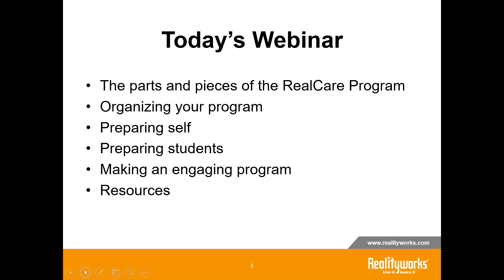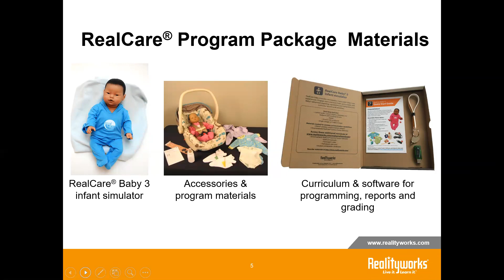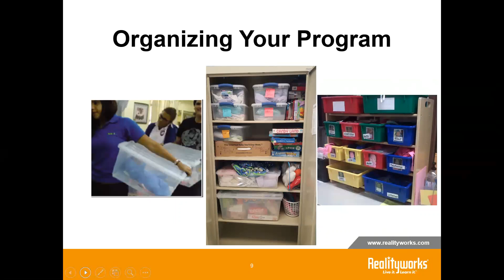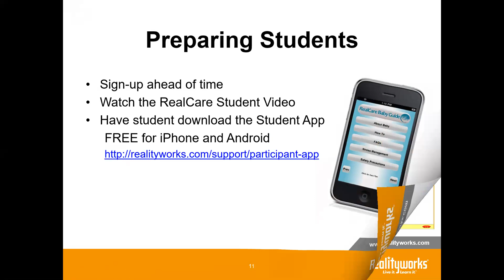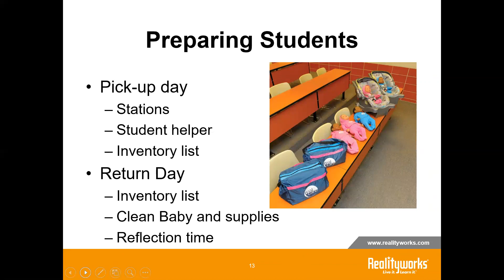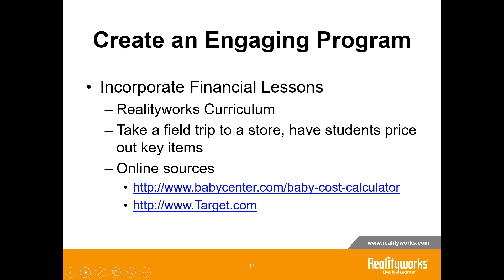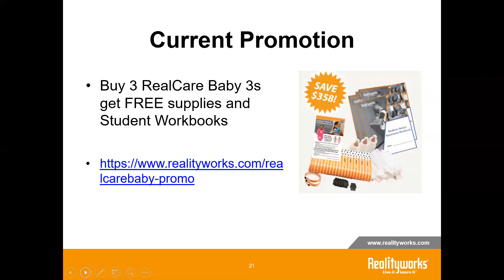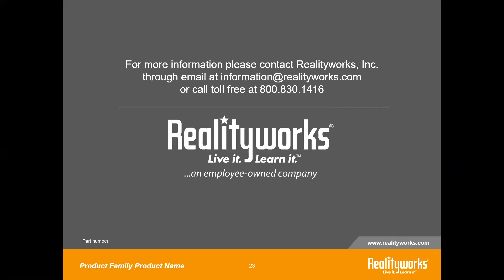The Logistics of Launching a RealCare Baby Program: Secrets from Successful Users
There are a lot of moving pieces in a RealCare Baby Program, but that's no reason to fear starting your own. Watch this 30-minute webinar to learn secrets from seasoned RealCare Baby users. You'll hear tips and tricks for storing your own Babies and supplies, preparing for overnight simulations, distributing Babies to your students and collecting post-simulation reports.